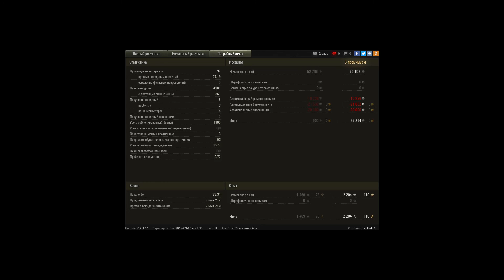E 50, Тихий берег, Стандартный бой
Игрок: cI1mIc4